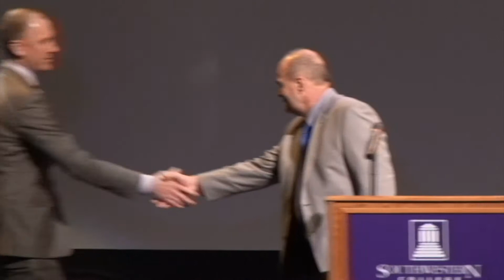2019 Business Hall of Fame Induction - Southwestern College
2019 Business Hall of Fame
Saturday, April 13, 2019
Richardson Performing Arts Center
Southwestern College
Winfield, KS

Inductees
Larry Ewart ’73
Cory Helmer ’99
Business Builder Award: Graves Drug